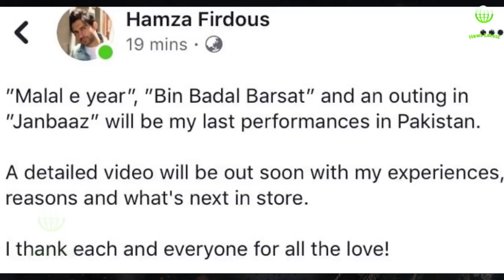Malaal e Yaar Drama Cast Real Life Partners | Malaal e Yaar New Episode Cast - Malaal e Yaar Ost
In this video , Drama Malaal e Yaar cast life partners will be discussed.
Malaal e Yaar drama new episode , Malaal e Yaar episode 44,Malaal e Yaar drama episode 45,Malaal e Yaar episode 46,Malaal e Yaar episode 47 ,Malaal e yar last episode and also Malaal e Yar ost getting high ratings now days.
Azekah daniel,Zain Baig and Seemi Pasha in lead roles.